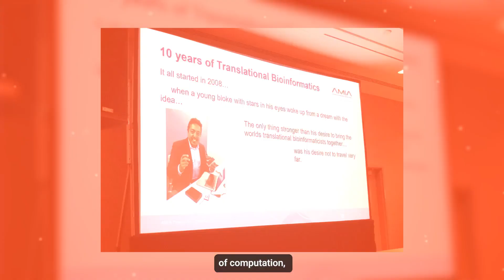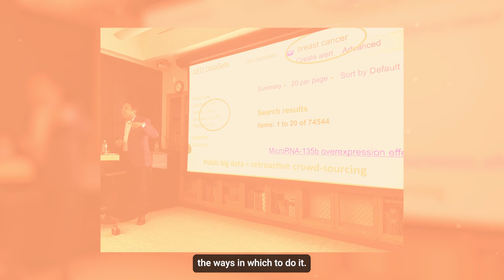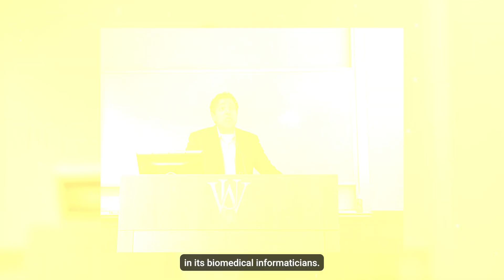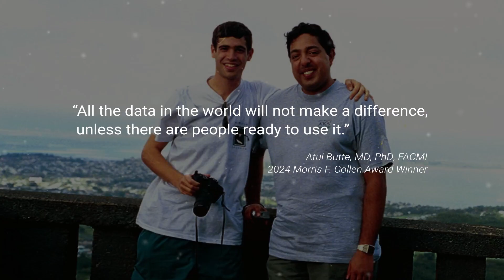2024 Morris F. Collen Award of Excellence: Atul Butte, MD, PhD, FACMI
Atul Butte, MD, PhD is the Priscilla Chan and Mark Zuckerberg Distinguished Professor and inaugural Director of the Bakar Computational Health Sciences Institute (bchsi.ucsf.edu) at the University of California, San Francisco (UCSF). Dr. Butte is also the Chief Data Scientist for the entire University of California Health System (health.universityofcalifornia.edu), the eighth largest by revenue in the United States, with 21 health professional schools, 6 medical schools, 6 academic health centers, 13 hospitals, and over 1000 care delivery sites. Dr. Butte has been continually funded by NIH for 25 years, is an inventor on 27 patents, and has authored nearly 400 publications, with research repeatedly featured in the New York Times, Wall Street Journal, and Wired Magazine. Dr. Butte has been elected into the American Association for the Advancement of Science (AAAS), American Institute for Medical and Biological Engineering (AIMBE), American College of Medical Informatics (ACMI), and National Academy of Medicine, and in 2013, he was recognized by the Obama Administration as a White House Champion of Change in Open Science for promoting science through publicly available data. Dr. Butte is also a co-founder of three investor-backed data-driven companies: Personalis (IPO, 2019), providing medical genome sequencing services; Carmenta (acquired by Progenity, 2015), discovering diagnostics for pregnancy complications; and NuMedii, discovering drugs through open molecular data and artificial intelligence. Dr. Butte trained in Computer Science at Brown University, worked as a software engineer at Apple and Microsoft, received his MD at Brown University, trained in Pediatrics and Pediatric Endocrinology at Children's Hospital Boston, then received his PhD from Harvard Medical School and MIT.
In honor of Morris F. Collen, a thought leader in the field, this prestigious award is the highest honor in informatics that is presented by the American College of Medical Informatics to an individual whose personal commitment and dedication to biomedical informatics has made a lasting impression on healthcare and biomedicine.